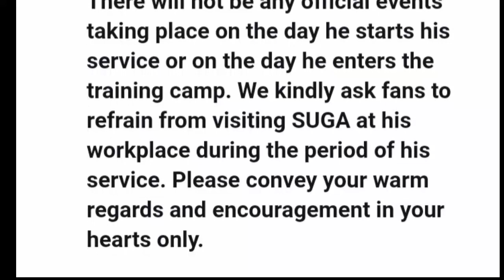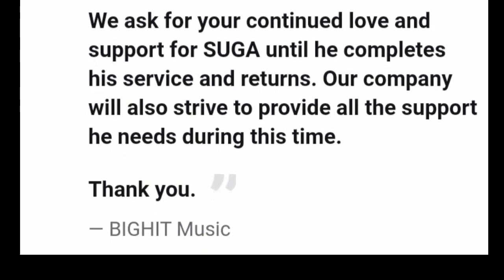BTS's Suga will officially enlist in the military on September 22